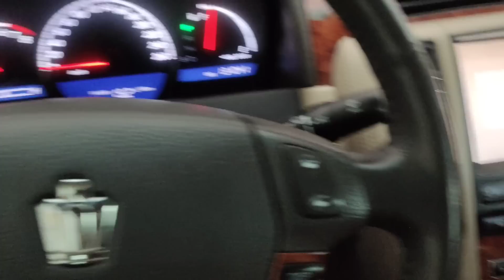为什么都说丰田车质量好？是不是所有东西都好？修理工告诉你！【小韩修车】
Hello，大家好！